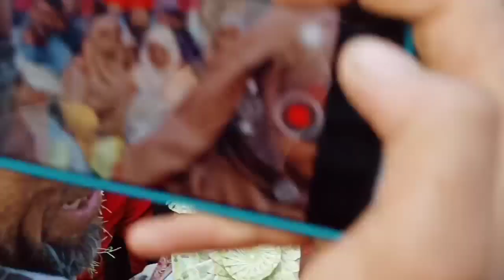Marriage ceremony of Gulzar Shahi At Karkit Badgam (kargil)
karkit